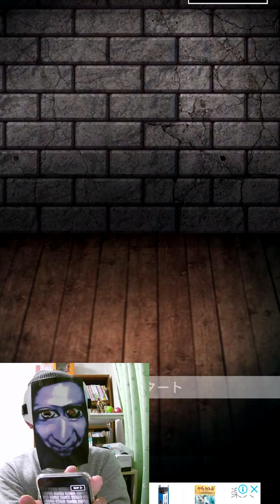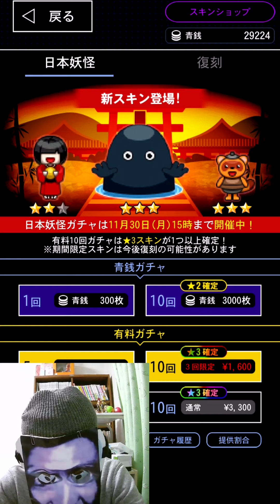【青鬼オンライン】本物の青鬼はガチャ300連したらお目当てのスキン当てれるか？海坊主が欲しくて全財産(青銭)つぎ込んだ結果…。青鬼オンライン【だいたか実況】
ガチャガチャって引く前が一番興奮するよね。